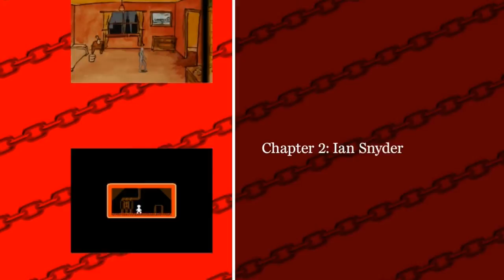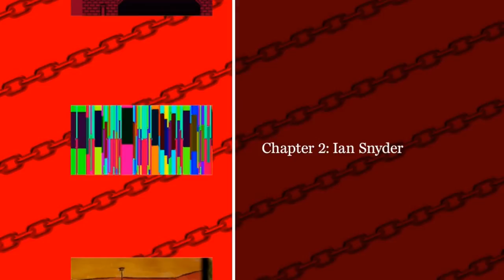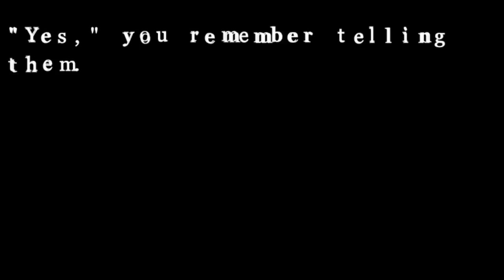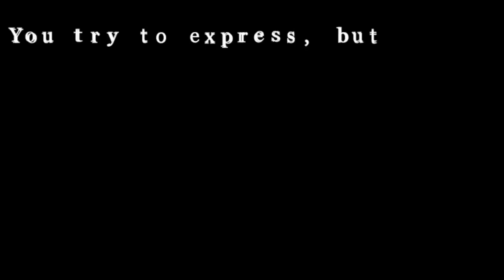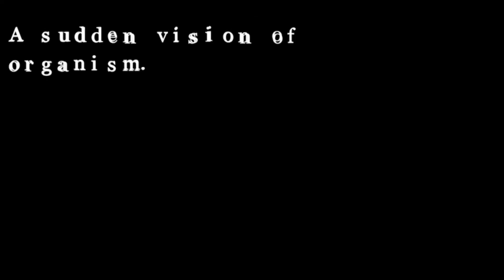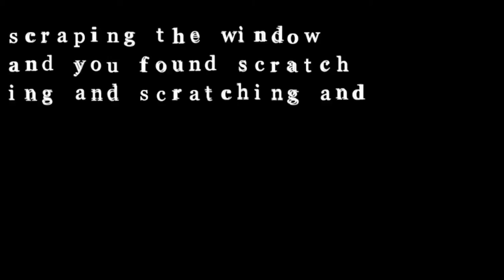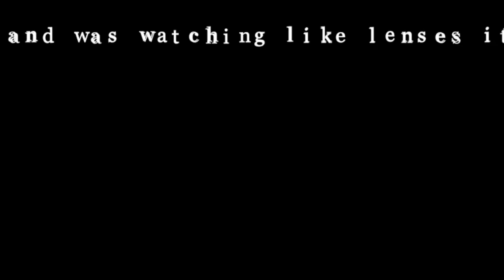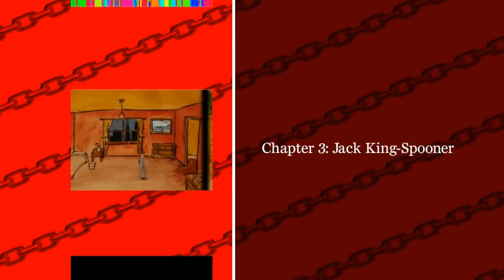Experiment12 - Part 1 - Chapters 1, 2 and 3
The first (confusing) chapters of Experiment 12 by Terry Cavanagh, Ian Snyder and Jack King-Spooner.

gftlbootsie(at)gmail(dot)com